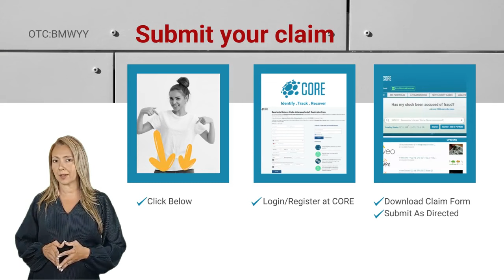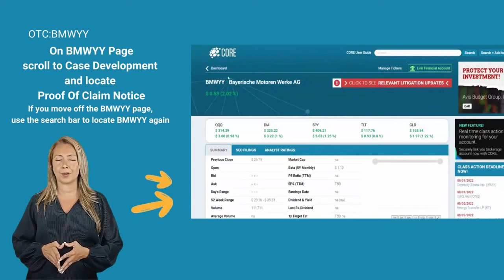💲1,750,000.00 Class Action Settlement | Deadline BMWYY Stock News Today Money Stocks $BMWYY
Deadline: August 25, 2022  Don't Leave Money On The Table!

BMWYY Stock News Today and BMWYY Stock News

 If you purchased or otherwise acquired publicly traded BMW securities from November 3, 2015 through September 24, 2020, inclusive. You may be entitled to a share in the recovery.

To receive your portion of the settlement, you MUST complete and submit a Proof of Claim Form by August 25, 2022. Failing to file on time, may result in other shareholders possibly collecting your share.

To submit your claim, click the link below, sign up to CORE. A free portfolio monitoring account, download claims forms, and learn details about this and other settlements. Don't miss this opportunity to file your proof of claim.

To register for a free account, go to the Bayerische Motoren Werke Aktiengesellschaft Registration form and complete your details. Once inside CORE, if you are not taken straight to the Bayerische Motoren Werke page, search for B M W Y Y.

On the Bayerische Motoren Werke page, click on Relevant Litigation Updates. Once inside, highlight the latest proof of claim deadline. Then navigate to Case development.

Then scroll down within this section until you see Proof Of Claim Notice, complete and send your details. When you are finished, take a look around CORE for stock information and other news.

Use CORE to Track, Identify and Recover your securities class action settlements.

_________________________Time Stamp ⏲️ ________________________
00:00 $1,750,000.00 Class Action Settlement
00:26 Proof of claim form by August 25, 2022
00:38 CORE
00:40 Proof Of Claim Form Download Information
01:32 Don't leave money on the table

BMW Stock Analysis Global Money Academy
Which Car Stocks Are Worth Buying In 2020? | Stock Analysis Live Stream Everything Money
⚠️ Now Is The Time to Buy When Everyone Is Fearful - Thank Me Later 💰 2 EV BATTERY STOCKS TO BUY 🚀 Corns Investing

BMWYY stock news today and BMWYY stock news and bmw as well as BMWYY stock prediction have a class action settlement. Investors of BMWYY stock prediction looking for settlement checks and settlement money and a settlement with their stocks in the stock market.  Some turn to stock moe or jim cramer for their personal finance.  They should also know about the class action lawsuit it may help when wanting to know stocks to buy now or stocks to buy even in their index funds and stock market news is good.  Some follow investing and warren buffet investment strategy for ideas or warren buffet, for money, finance on nasdaq and nyse even yahoo finance